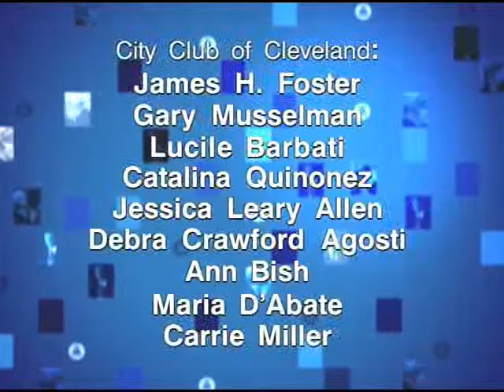Wayne LaPierre Q&A Pt. 6/6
Wayne LaPierre, CEO and Executive Vice President, National Rifle Association of America, speaks about how the gun debate fits in with what is happening in today's economic and political climate. 3.12.10